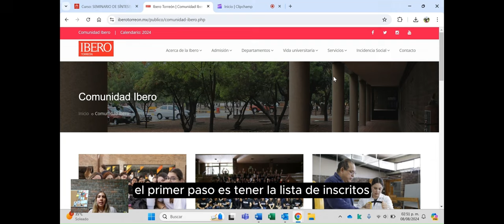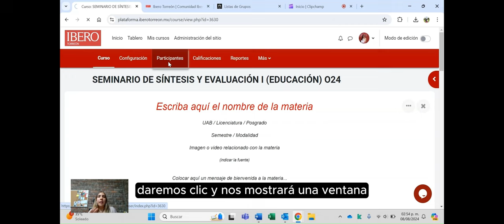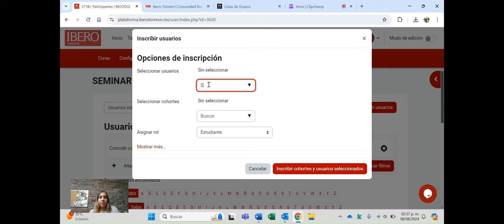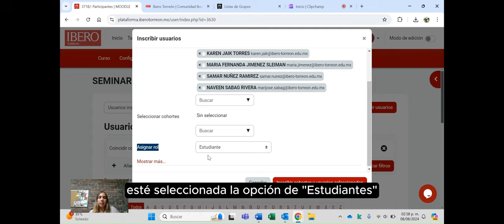Inscribir usuarios en Moodle (2024)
En nuestro canal encontrarás videos de apoyo sobre el uso de la plataforma educativa de la universidad, así como de algunos cursos, talleres y material didáctico.
CDEIT Ibero Torreón.